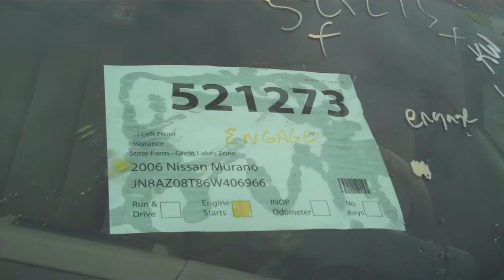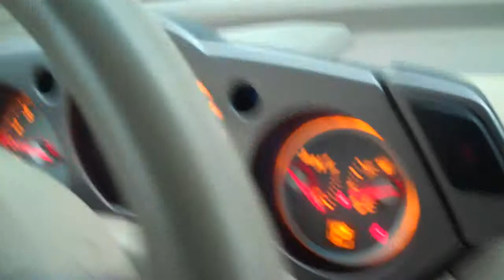2006 Nissan Murano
This 2006 Nissan Murano is up for auction 521273